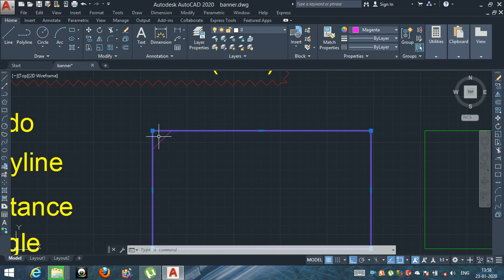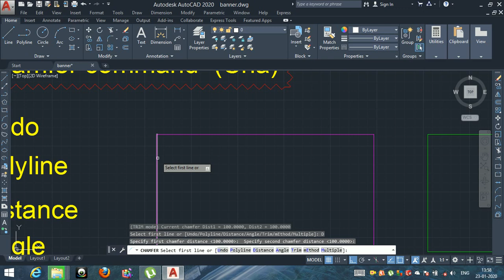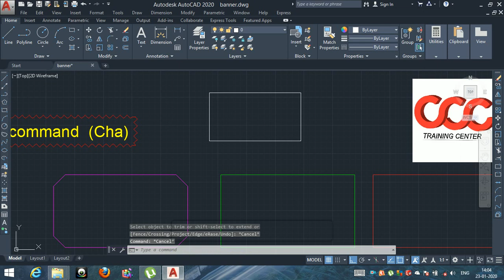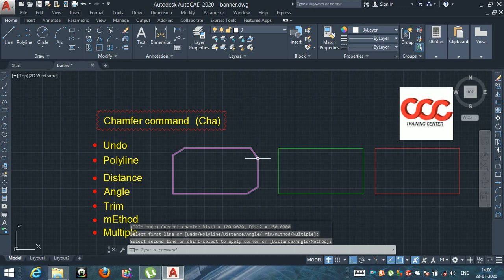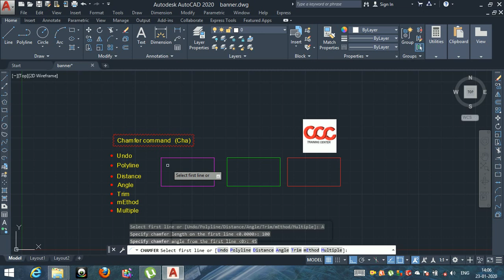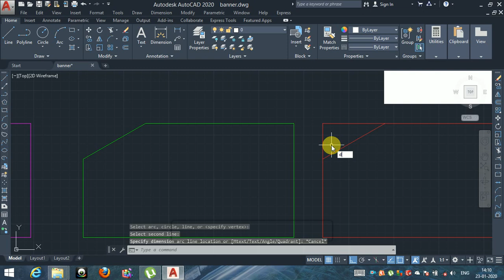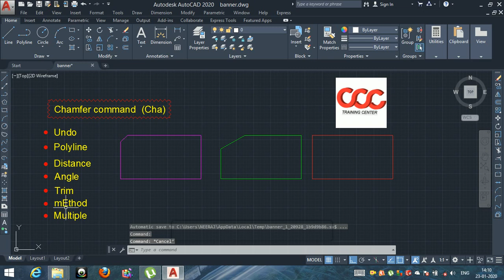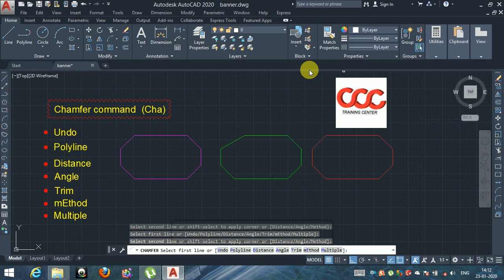how to use Chamfer in autocad 2020 in hindi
basic of Autocad 2020 in hindi